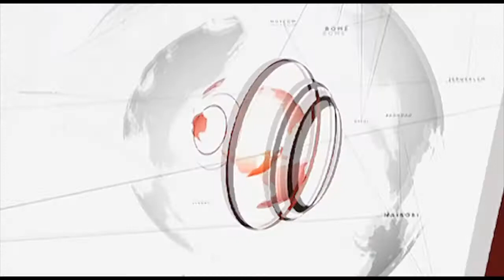Tasmin Lucia-Khan Showreel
Tasmin Lucia-Khan, experienced journalist, news presenter and TV host, has been on our screens for 13 years.

Having started her career in showbiz in 1999, Tasmin made the transition to current affairs and news in 2004 and hasn't looked back since. She's worked for the biggest UK
broadcasters and terrestrial networks, and has reported on some of the biggest breaking news stories from around the globe in recent years.

In her role as news anchor for daily, popular TV breakfast show 'Daybreak' on ITV1, she covered the deaths of Osama Bin Laden and Colonel Gaddafi, the Chilean Miners rescue operation, the Japanese Earthquake, the European debt crisis and the UK riots which shocked a nation in the summer of 2011.

She was chosen as the face of BBC Three News to revamp the hourly news bulletins. She became a very popular presenter on the channel, not least because she'd introduce the nightly dose of Family Guy, straight after the news!

During her years at the BBC, Tasmin hosted the live, daily showbiz programme E24 on the 24-hour news channel, BBC News. Here she broke the news of Michael Jackson's cardiac arrest and subsequent death in 2009, and reported on the deaths of US actor Heath Ledger and British fashion designer
Alexander McQueen. She also covered the Oscars three years in a row.

Tasmin regularly hosts award ceremonies and live televised events. She was honoured to host the 2010 Commonwealth Games 'QBR' at Buckingham Palace to over 60 countries worldwide and honoured to be asked to become an ambassador in 2011 for the Prince of Wales charity, The British Asian Trust.

Her favourite interview was with Bill Clinton in 2001. She learnt how to survive for 3 years without cooking whilst studying Politics and Economics at Oxford University. She has a passion for algebra, international travel, good food, music & dance, and Latin Literature at the weekends.